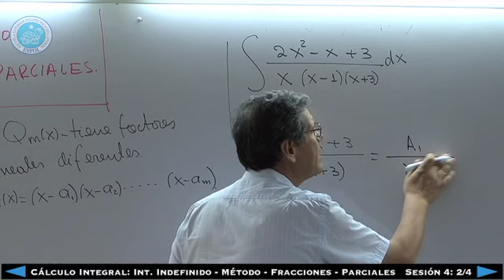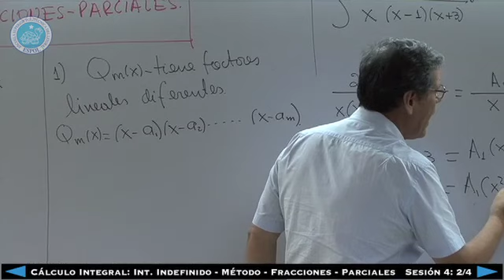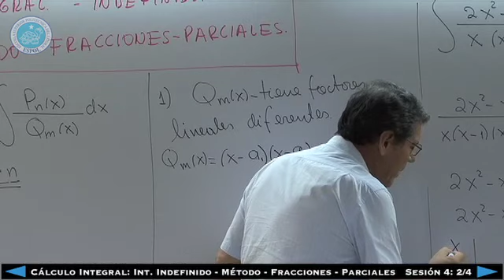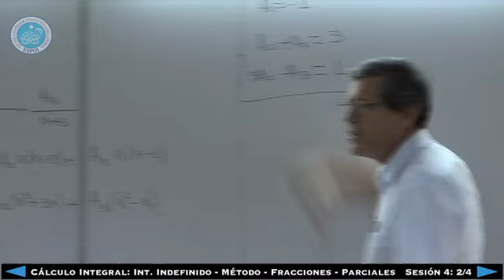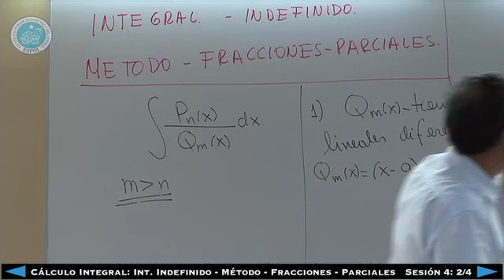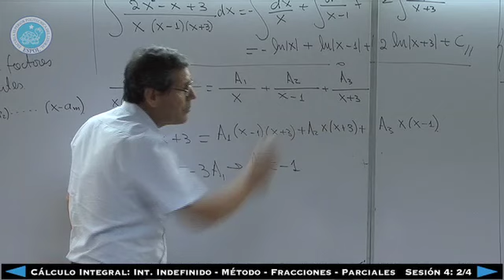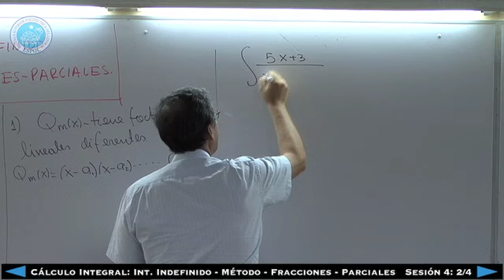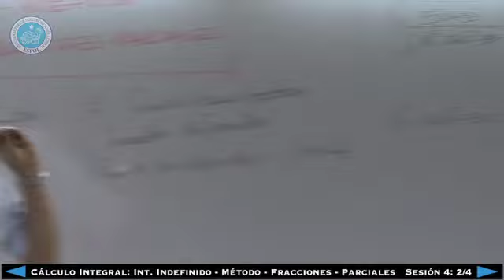Cálculo Integral - Int. Indefinido - Método - Fracciones - Parciales Sesión 4 2/4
Cálculo Integral
Sesión 4 2/4
Integrales Indefinidas Método de Fracciones Parciales
Mat. Jorge Medina
ICM - ESPOL